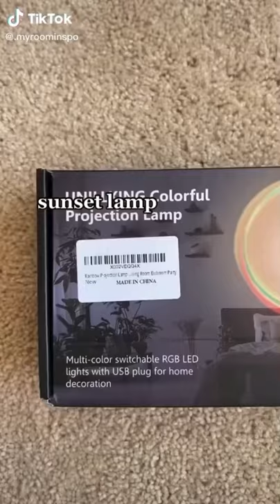Random Danish Pastel tiktok 🧼🍡🐢🌸